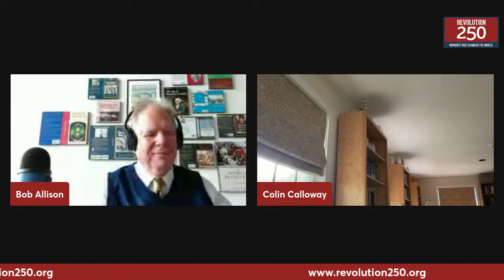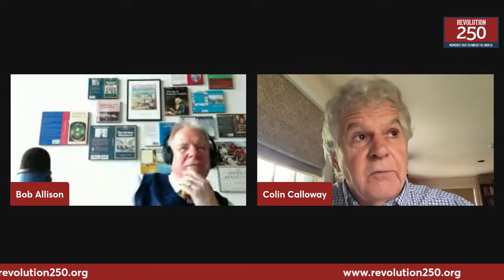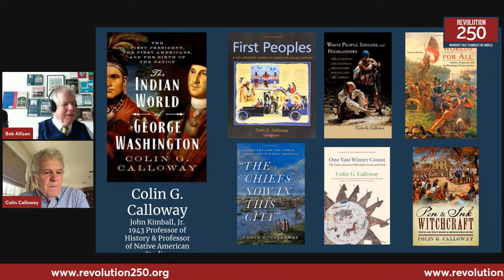Revolution 250 Podcast - Indigenous Peoples in the American Revolution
For more than 30 years Colin G. Calloway, the John Kimball, Jr. 1943 Professor of History and a professor of Native American Studies at Dartmouth College has led the study of indigenous peoples in America and how their culture shaped and was shaped by their interactions with the colonizing people from Western Europe.  His 2018 work on "The Indian World of George Washington" was a National Book Award winner in the category of non-fiction.  Join Professor Robert Allison (Suffolk University Department of History, Language & Global Culture) in conversation with Professor Colin G. Calloway as they discuss the impact of the Indigenous peoples on and by the American Revolution.